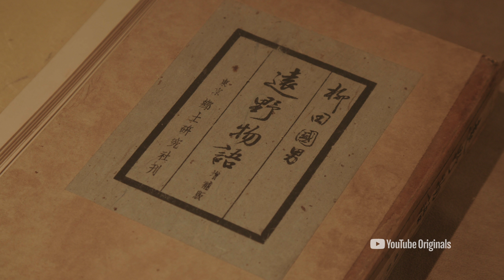おまけ #5 | ワタシここでやる | のんたれ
映画作りのために岩手県遠野市にやってきた のん。彼女はなぜこの場所を選んだのか？